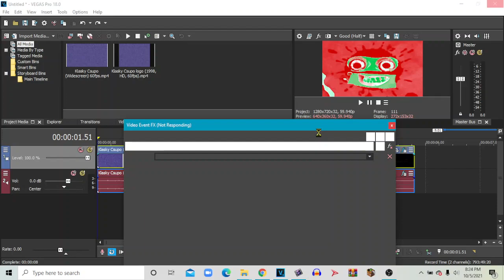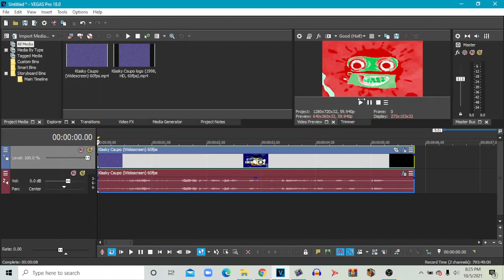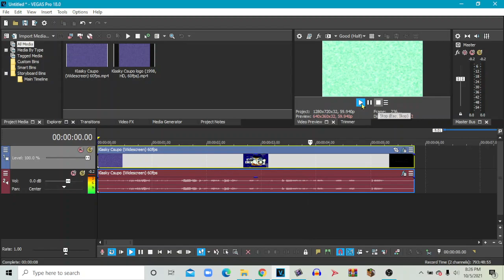(Requested) How to Make T&TLVE251 Beautiful Spring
Requested by MediaComputerLogoEditor345

Add me in Discord: TreeCarlton&ToadCarlton#4251

Software Used: OBS Studio, VEGAS Pro 18, IL Vocodex